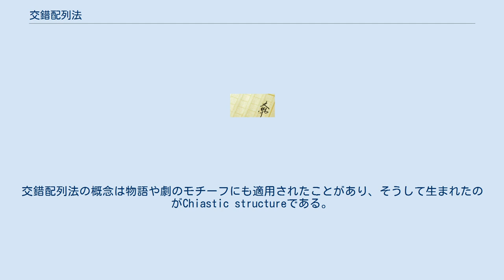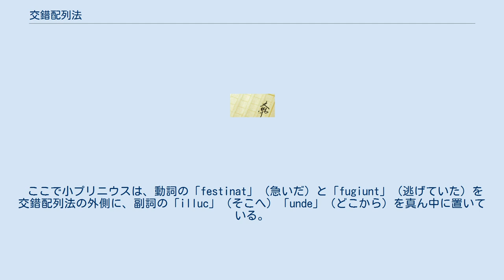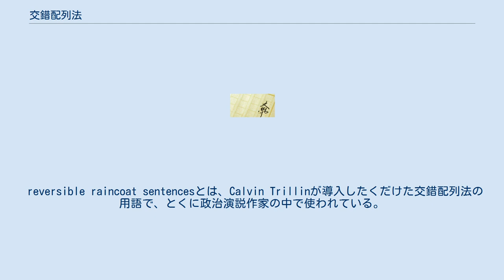交錯配列法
交錯配列法（こうさくはいれつほう、または交差配列法、交錯配語法、交差配語法、交差対句法など。英語：chiasmus, キアスムス、キアスマス、カイアズマス）とは、お互いに関連する2つの節を、より大きなやまを生むために、その構造を反転させる修辞技法のこと。
つまり、2つの節は逆転したパラレリズムで表される。
交錯配列法はとくにラテン語文学で人気があり、テキスト中のバランス、順序をはっきり表現するために使われた。
聖書のギリシア語・ヘブライ語のテキストにも長文で複雑な交錯配列法が多数含まれている。
 今日、交錯配列法は「交差する」構造に対して幅広く適用されている。
しかし、古典修辞学では交錯配列法は、類似した他の修辞技法、たとえば倒置反復法と区別されてきた。
古典修辞学における「交錯配列法」という言葉は、同じ語や句の「繰り返し」ではない、文の文法的構造または概念を逆転させる構造に対して用いられた。
交錯配列法の概念は物語や劇のモチーフにも適用されたことがあり、そうして生まれたのがChiastic structureである。
 簡単な交錯配列法の要素はしばしば「ABBA」形式と呼ばれる。
「A」「B」は文法、語、意味に該当する。
 2行目の「dotes」と「strongly loves」は同じ意味（愛）を分け合い、「doubts」「suspects」（ともに「疑う」）を取り囲んでいる。
愛（A）、疑う（B）とすると、「ABBA」の構造になる。
 交錯配列法は黄金詩行（Golden line）の代用形式としてラテン語詩でよく使われたが、それ以上に散文の中に見付けることができる。
 -- セネカ『テュエステス』10 キケロの『詩人アルキアース弁護』（Pro Archia Poeta）に使われた交錯配列法はかなり複雑で、「ABbbbBaaaA」（動詞・主格・奪格・奪格・奪格・主格・（間接的平叙文の中の関係節）・不定詞の動詞句・不定詞の動詞句・不定詞の動詞句・動詞）という構造になっている。
 小プリニウスも書簡の中でしきりに交錯配列法を使っている。
次に挙げるのは叔父で義父の大プリニウスの死について書かれた手紙で、他人を救うため危険な場所に進んでゆく大プリニウスを叙述したものである。
 ここで小プリニウスは、動詞の「festinat」（急いだ）と「fugiunt」（逃げていた）を交錯配列法の外側に、副詞の「illuc」（そこへ）「unde」（どこから）を真ん中に置いている。
（つまり「（彼は）他人がそこから逃げていたところへ急いだ」という意味になる） 次に挙げるものは、交錯配列法の例として現代の注釈者たちがよく引用するものだが、古典修辞学では倒置反復法（Antimetabole）と定義されるものである。
 交錯配列法は、有名な表現への言及を暗黙のうちに含ませることもできる。
 交錯配列法は語の変換に限定されない。
文字または音節の変換を含むこともできる。
 reversible raincoat sentencesとは、Calvin Trillinが導入したくだけた交錯配列法の用語で、とくに政治演説作家の中で使われている。
 ^ time flies when you're having fun at ウィクショナリー日本語版